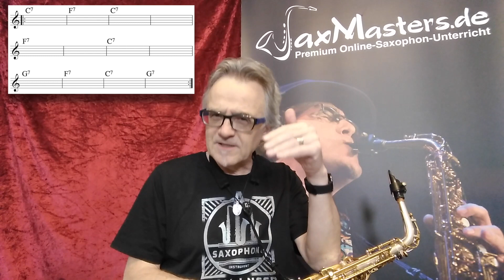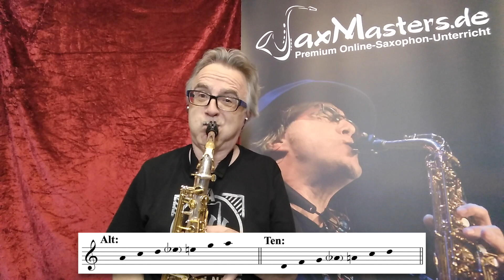Dein Solo zum "Blues in C" - Improvisation ganz leicht & einfach gemacht (Saxophon Praxis Tipps)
Bei den SaxMasters kannst du meinen Online-Saxophonunterricht einen ganzen Monat lang kostenlos und völlig unverbindlich antesten und ausprobieren. In diesem Monat erhältst du schon jede Menge Videos, Spieltipps, Übungen, Songs und Playbacks. Für Saxophon-Anfänger, Wiedereinsteiger und Fortgeschrittene. Ganz neu gibt es jetzt auch den Improvisationskurs: Blues, Jazz, Rock, Soul,…